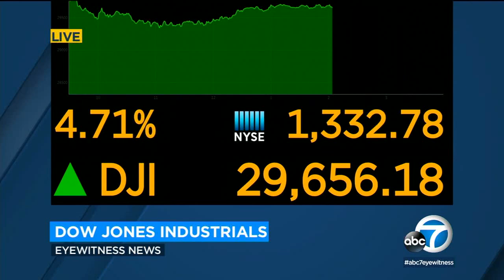Trump fires Secretary of Defense Mark Esper after less than 2 years | ABC7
President Donald Trump fired Defense Secretary Mark Esper on Monday, an unprecedented move by a president struggling to accept election defeat and angry at a Pentagon leader he believes wasn't loyal enough.